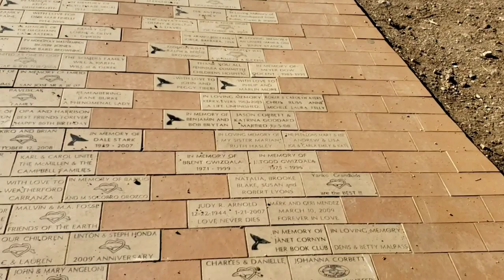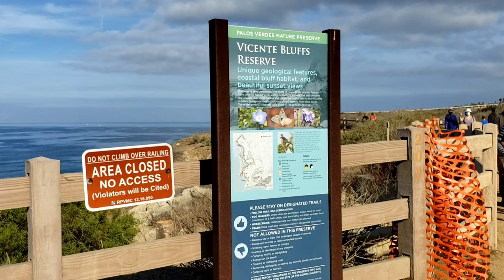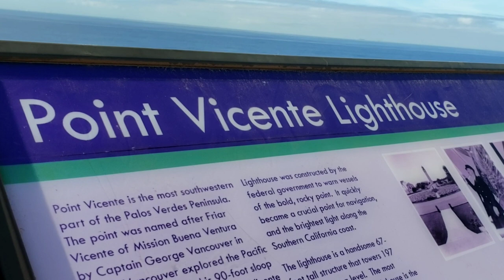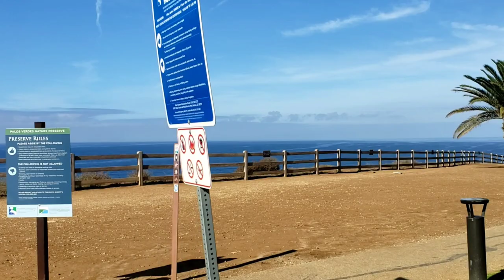Point Vicente Lighthouse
Point Vicente Park is a nice place to visit, but there is no easy beach access from the bluff. The Seascape Trail heads north from the park and follows the bluff’s edge all the way to Golden Cove. The best route down is a very steep trail just north of the Terrace Trail that descends to a huge bouldery slope. The only safe way to access the beaches below the park is by walking on the rocky shoreline from Pelican Cove Beach. This route would take some time and would be safest during a low tide. Only the most adventurous beachcombers should attempt either of these options.

This beautiful park, located adjacent to the Point Vicente Lighthouse, offers recreational and educational opportunities to the public.
 The Interpretive Center opened in 1984 with a mission to present and interpret the unique features and history of the Palos Verdes Peninsula. The almost 10,000 square foot newly expanded Interpretive Center, re-opened on July 15, 2006, features exhibits on the natural and cultural history of the Peninsula, with a special emphasis on the Pacific gray whale. This premier whale watch site provides spectacular opportunities to view the annual migration of the Pacific gray whale, from December through April.
Lower Point Vicente is part of the Palos Verdes Nature Preserve. The park grounds may be enjoyed from dawn to dusk. Use of the park for recreation and picnics is available to the public on a first come, first served basis.